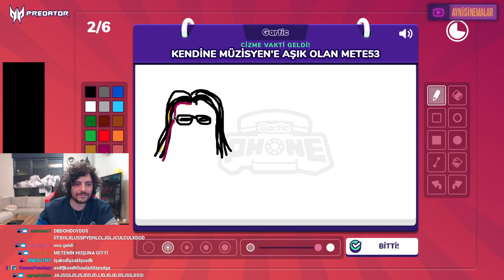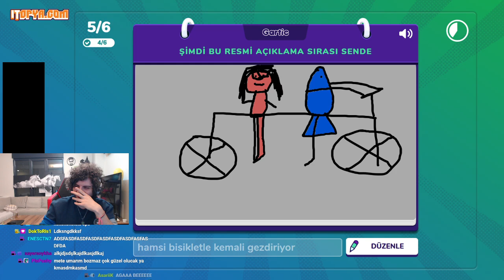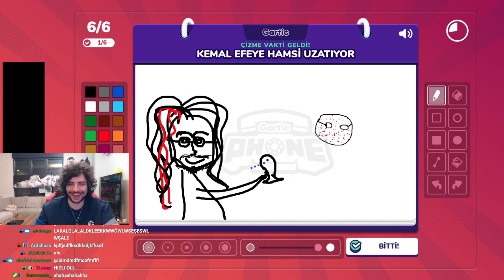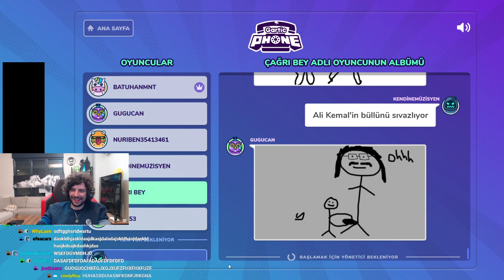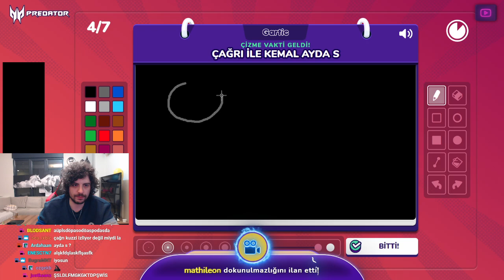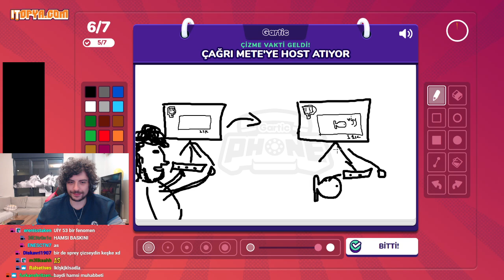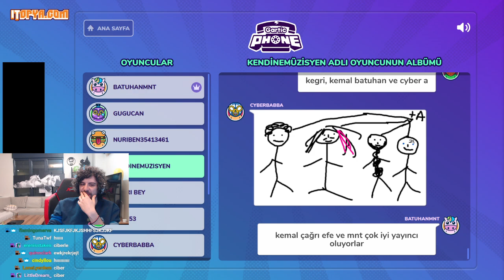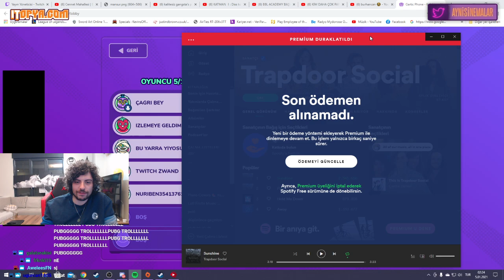HYPE | KEMAL VE EKİP İLE GARTİC PHONE OYNUYOR! | 05/01/2021